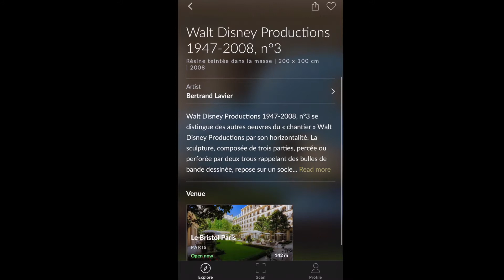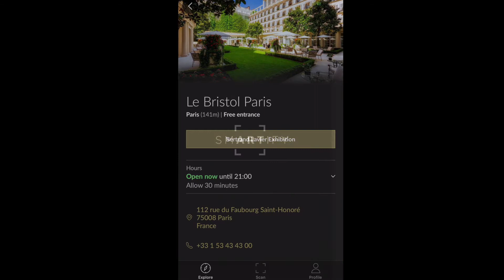Smartify– an app designed for art lovers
The rotating art expositions at Le Bristol Paris, Château Saint-Martin & Spa and Hotel du Cap-Eden-Roc are vital to Oetker Collection’s DNA, and we are excited to get the word out through Smartify– an app designed for art lovers.